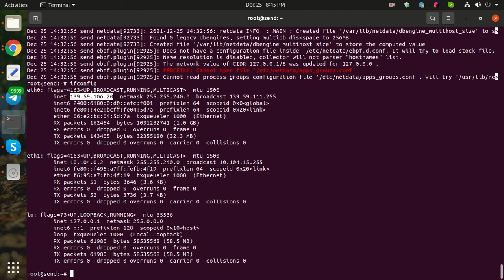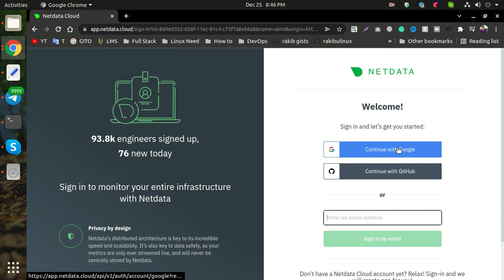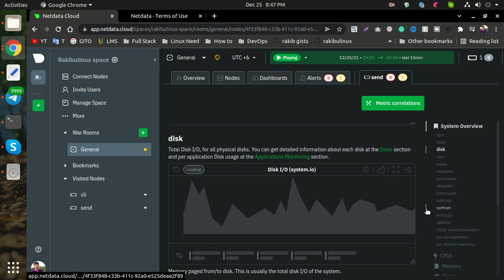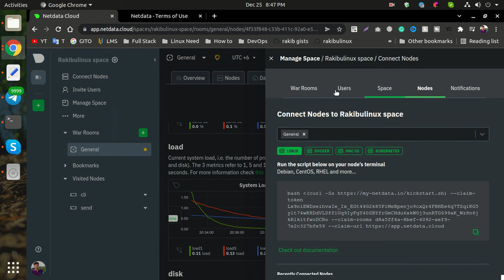How to install and configure Netdata on Linux Server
@skype: rakibul.islam643

What is Netdata?
Netdata is an open-source tool designed to collect real-time metrics, such as CPU usage, disk activity, bandwidth usage, website visits, etc., and then display them in live, easy-to-interpret charts.